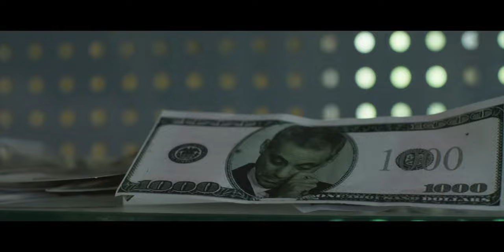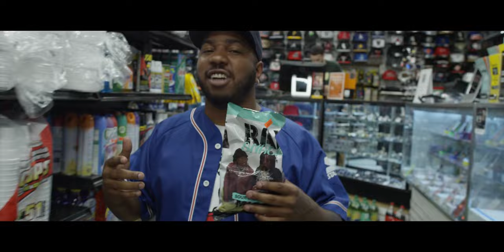THE COOL KIDS CHECKOUT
Want Money? Need Check.